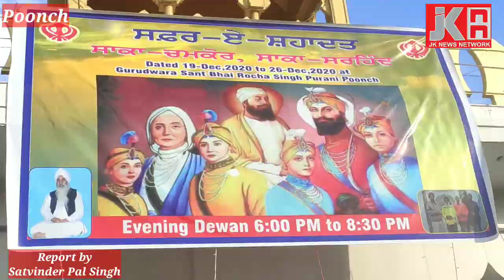Pagri Competition Organised By Gurudwara Sant Bhai Rocha Singh Ji Parbandak Committee Purani Poonch.